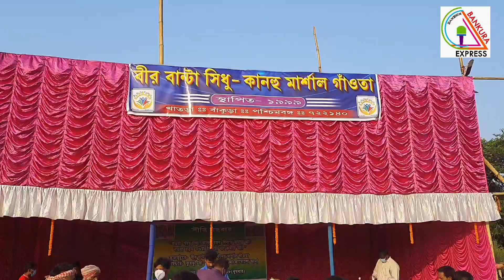'সাগুন সারি সহরায়'। তরিখ- ১০/১১/২০২১ (বুধবার)। সময়- দুপুর ৩টা থেকে।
বীর বান্টা সিধু কানহু মার্শাল গাঁওতা এবং কুরকুটিয়া ও লুকুইকানালি গ্রামবাসীদের উদ্যোগে 'সাগুন সারি সহরায়'(সহরায় উৎসব ও বাঁদনা পরব)